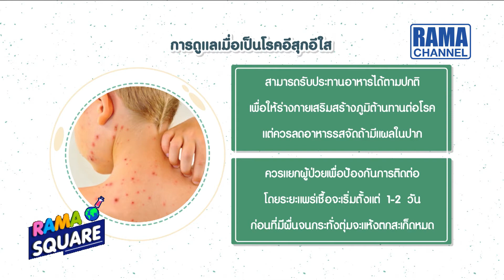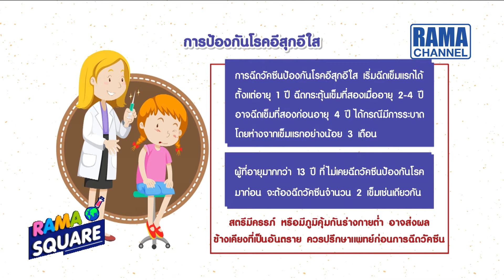RAMA Square - ต้องดูแลอย่างไร เมื่อเป็นโรคอีสุกอีใส (2) 20/07/63 l RAMA CHANNEL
Break 4 Daily Expert
ต้องดูแลอย่างไร เมื่อเป็นโรคอีสุกอีใส (2)
แขกรับเชิญ : อ. ดร.ปริญญา สารธิมา อาจารย์พยาบาล โรงเรียนพยาบาลรามาธิบดี คณะแพทยศาสตร์โรงพยาบาลรามาธิบดี มหาวิทยาลัยมหิดล